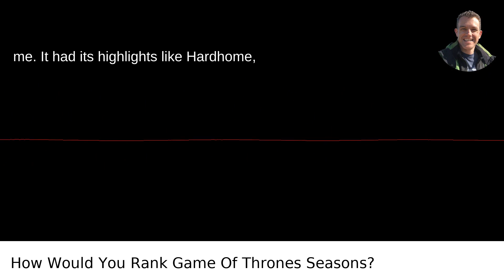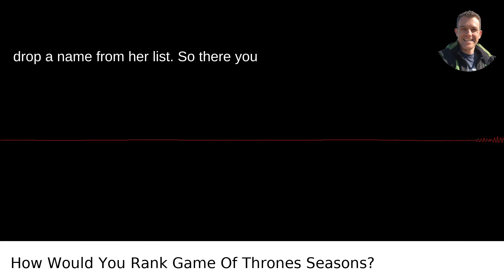How Would You Rank Game Of Thrones Seasons?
I answered this question on Quora My video answer to the question: How Would You Rank Game Of Thrones Seasons?